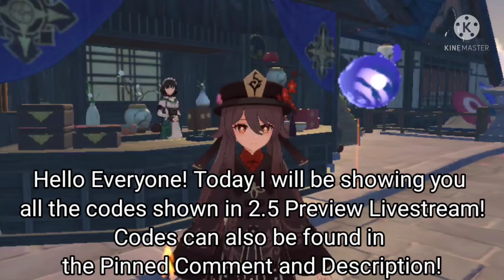Genshin Impact | 2.5 Preview Livestream Codes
Here are the new codes from the 2.5 Preview Livestream!

VTPU3CQWYCSD = 100 Primogems and 10 Mystic Enchancement Ores

AB7VJC9EGDAZ = 100 Primogems and 5 Hero Wits

WT7D3CQEHVBM = 100 Primogems and 50k Mora